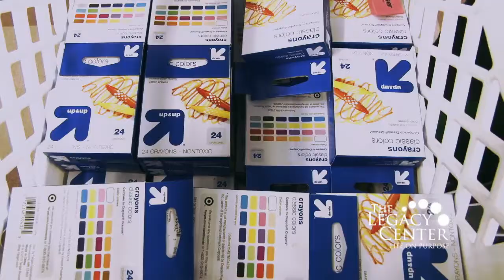Supply The Future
The Legacy Center of Christ Tabernacle prepares to donate thousands of filled backpacks to children in schools around Brooklyn and Queens, New York.